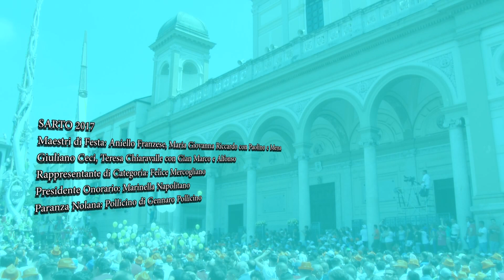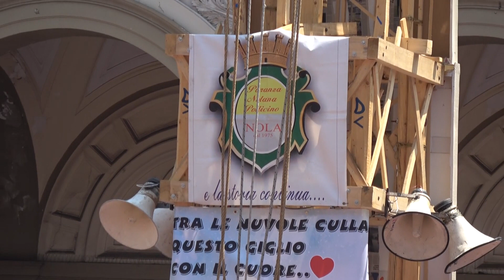Paranza Pollicino - Capo Paranza Francesco Pollicino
Festa dei Gigli - capo paranza Pollicino